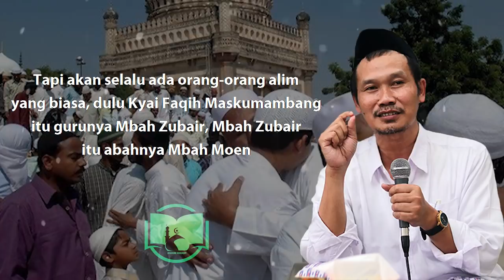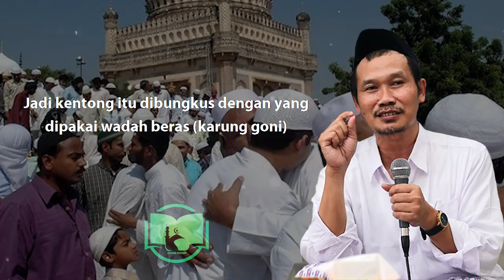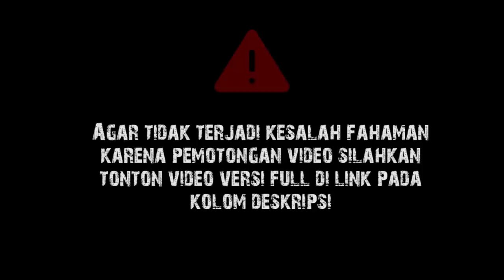Perpecahan Umat Islam || Gus Baha Terjemah Indonesia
Tafsir Jalalain Gus Baha Subtitle Indonesia Tafsir Ar-Rum Ayat 28-32